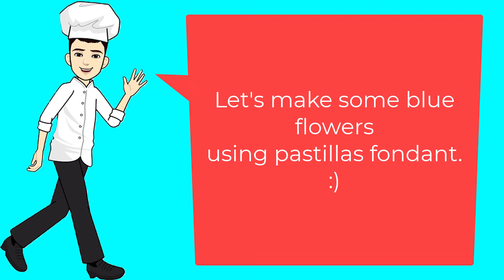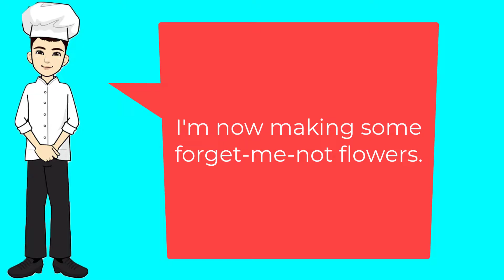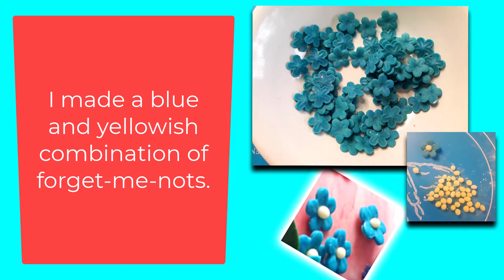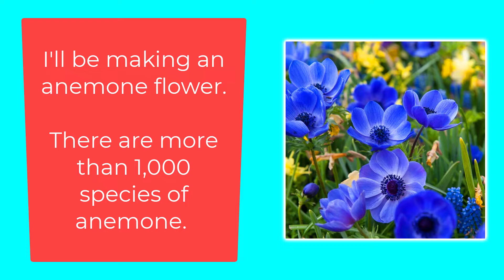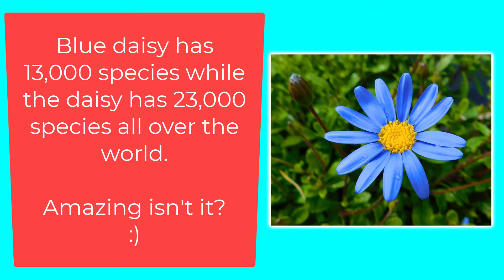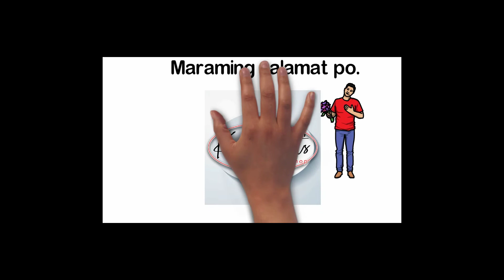Pastillas Fondant Blue Flowers by Kuya Art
In this video, Kuya Art shares with you a tutorial on how to make and design a cake using some blue pastillas fondant flowers. Three different flowers will serve as your guide on how to make them.

When we talk about flowers, red, pink, white and yellow are the famous ones and the most admired colors of flowers. But did you know that a blue flower is a symbol of peace and calm? It can bring serenity to our surroundings. And blue flowers range from light blue to royal blue, to dark blue down to purple and violet.

In this tutorial, we will make an anemone, a forget-me-not, and a blue daisy. These flowers are one of the most common fondant toppers used on a cake. Roses will still be the most famous one for a floral cake design.

Did you know that those three flowers have thousands of species? The anemone has more than 1,000 species. The forget-me-nots on the other hand of two types and have 50 species. And the blue daisy has more than 13,000 species! Imagine that.

The cake used in this video is a moist chocolate cake with vanilla buttercream, covered with pastillas fondant. Toppers are all pastillas fondant, and we did not use any wire for the flowers or the leaves.

Please CLICK the CC button (closed caption) for your preferred language:

ENGLISH, HINDI, JAPANESE, KOREAN, PORTUGUESE, SPANISH, THAI, and VIETNAMESE

Songs by Anno Domini Beats:

"Distance"

Songs by Konrad OldMoney:

"Vacay In Fiji Riddim"